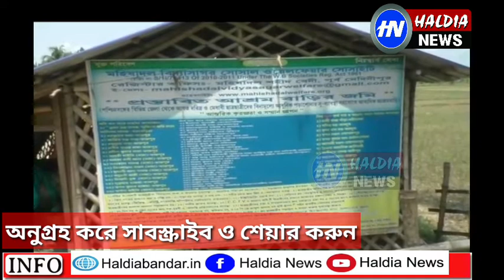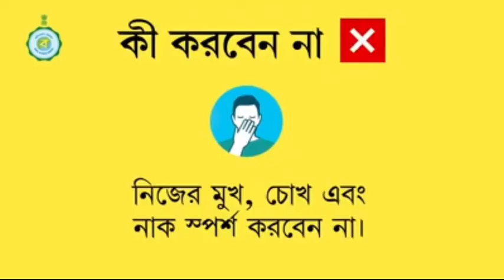কোভিড১৯ অক্সিজেন পরিষেবায় এগিয়ে এল মহিষাদল বিদ্যাসাগর ওয়েলফেয়ার ট্রাস্ট